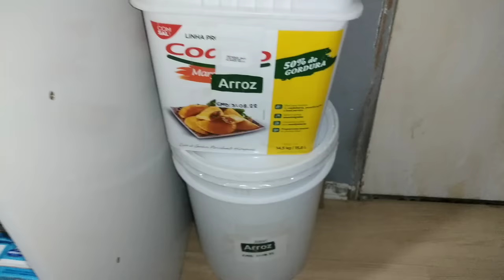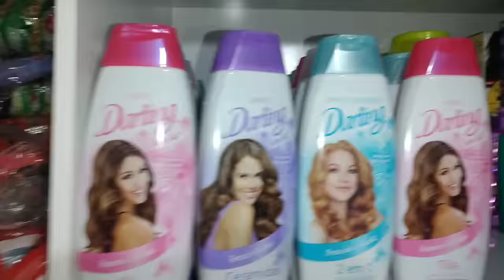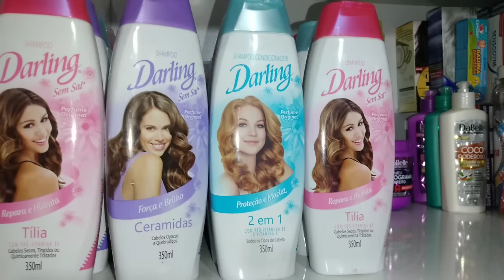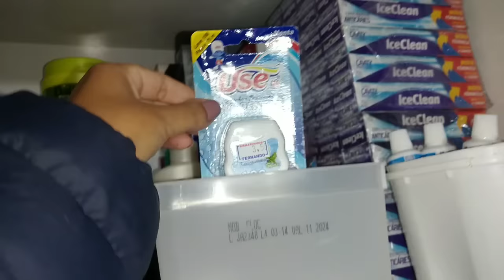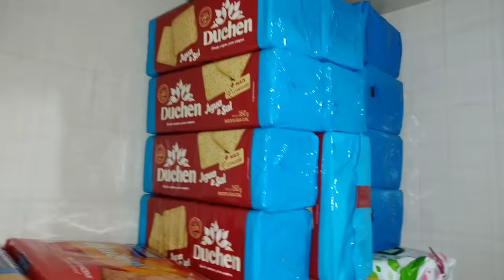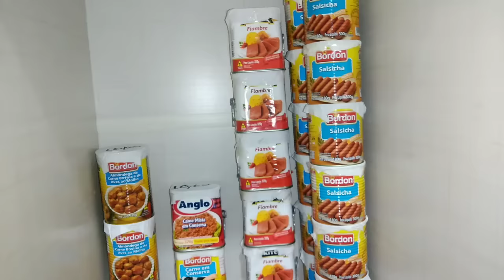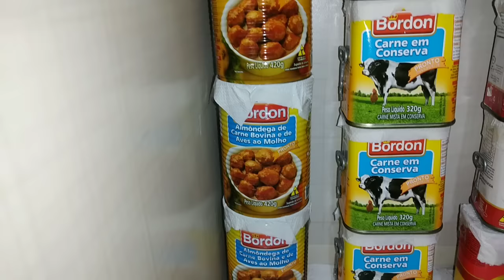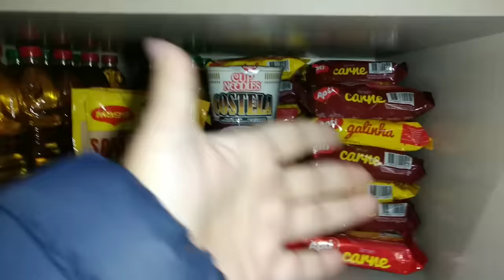🛑🛑TOUR para Iniciantes No ESTOQUE 🛑🛑🏠🛒 Junho 2023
Oi Geeeeente 🥰💛 Tour Pelo Estoque para Iniciantes 🛑🛑🛑
Preparem Suas Casas para o Desemprego,
 Afastamento por Doença, Invalidez
Perda de Aposentadoria, Pensão, Auxílio,
 Falecimento do Provedor (a) do Lar,
Governo Ruim
Greves, Paralização
Escassez
e Claro, Apocalipse 👊🔥🔔
BEM VINDOS INICIANTES 🛑💛🥰🏠🛒👊
Espero Ajudar, Incentivar e Inspirar a Todos 🔔🏠🛒
🏠🛒🛡️ Clique na Ferramenta VALEU para apoiar o canal com qualquer quantia.
Ou...
Depósito Imediato no Caixa Eletrônico Bradesco Sem Precisar de Cartão 💳/
Ou Transferência BRADESCO🛑
Agência (Nova): 131 ✔️
Conta Corrente: 237739-0 ✔️